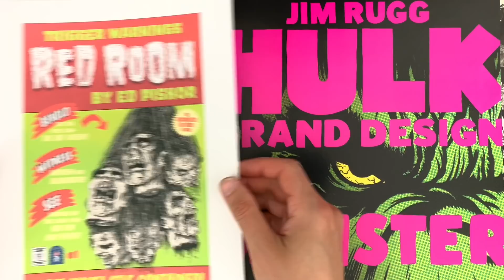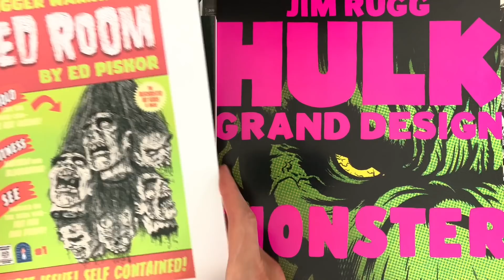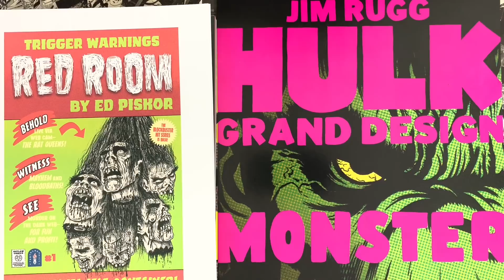DAVID CHOE Tells Us About Meeting and Interviewing FRANK MILLER...And So Much More!